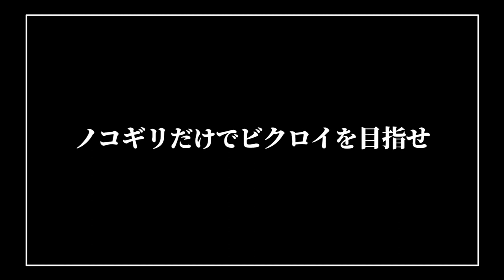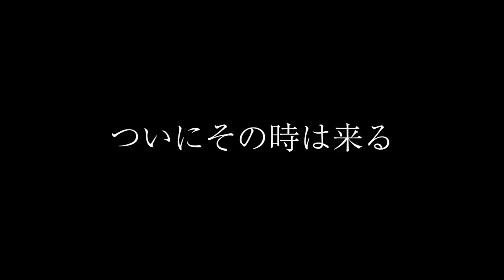「リップソーランチャー」だけでビクロイを目指したら奇跡がおきたwwww【フォートナイト】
おれんじ君の実況(@orenzisann)

★ヒカキンさんと天空史上最強の「あみあみ天空」やったらマジで神回すぎた★

↓使用しているBGMサイト↓
【MUSMUS】

↓使用している効果音サイト↓
効果音ラボ